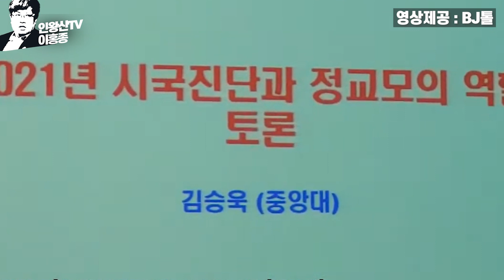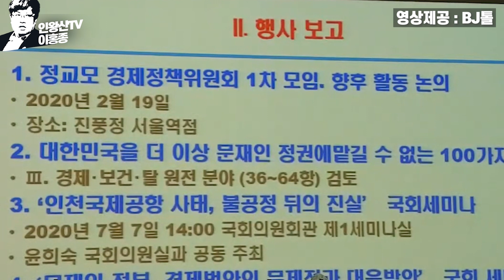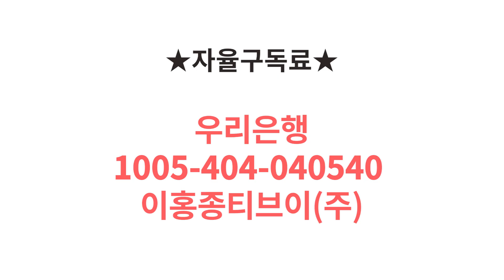문재인, 추미애, 김종인... 상 받으신 것 축하합니다 [2편] 정교모 정기총회&컨퍼런스(제공 BJ톨) - 2020년12월11일 _ 이홍종TV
정교모(사회 정의를 바라는 전국 교수 모임)는 '공수처법', '대북 전단 살포 금지법', '518 역사 왜곡 처벌법'을 '3대 악법'으로 규정하고 불복종 운동에 나섰다.

[뉴스스크랩]
성난 대학 교수님들이 공표했다.
"전국 6000여 교수들, ‘2020 대한민국 거짓말-무능 大賞’ 1위에 문대통령 선정"